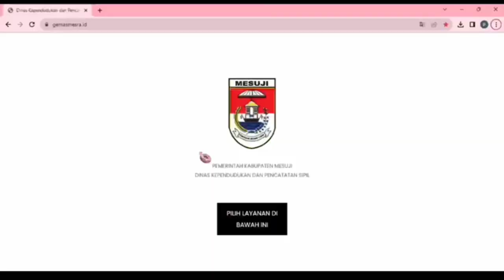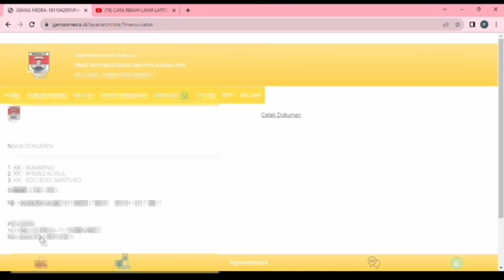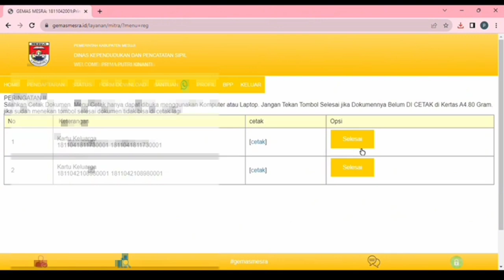cara buat KK, keluarga baru#pecahkk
cara membuat KK baru untuk pasangan pengantin yang baru menikah atau pecah KK dari KK induk orang tua dan mertua